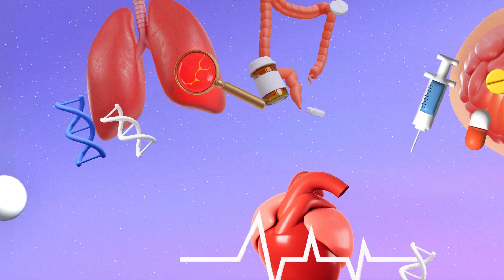[ENG] 심장이 축구공만 해질 수도?!🫀=⚽️ | 치료가 늦어진다면 위험한 ‘대동맥판막 협착증’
쿵쾅! 쿵쾅! 쿵쾅!
쌕-! 쌕-!

🫀여러분의 심장 소리는 어떤가요?

평소 심장이 불규칙하게 두근거리거나
가슴통증이 있고 숨이 빨리 찬다면
‘대동맥판막 협착증’의 위험성이 있습니다🚨🚨

이 분야의 명의! 백만종 교수님께
대동맥판막 협착증의 증상과 치료방법에 대해 들어보세요!!

00:00 닥터로그 [대동맥판막 협착증]
00:30 대동맥판막 협착증이란?
01:02 대동맥판막 협착증의 증상은?
01:47 증상이 없을 때 알 수 있는 방법은?
02:50 원인은 무엇인가요?
03:34 그럼 고령의 나이에서만 걸리는 건가요?
03:48 치료방법이 있나요?
04:25 병을 발견하면 바로 수술 받아야 하나요?
05:09 수술이 늦어지면 심장이 점점 커지는건가요?
05:55 당부의 말씀

👨‍⚕️고려대학교 구로병원 심장혈관흉부외과 백만종 교수